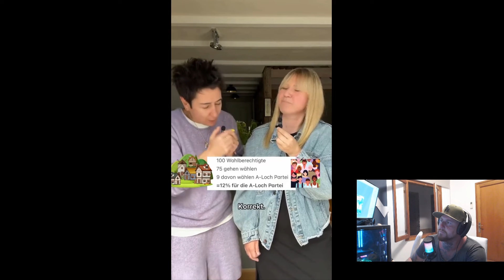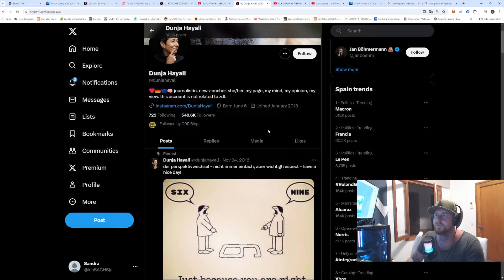Dunja Halali spricht AfD an mit A -loch Partei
Sowas muss man auch noch bezahlen mit Zwangsabgaben.
Genug der vielen Worte.

Nun Zurückgelehnt und genießt die SHOW.

► kleine Unterstützung oder ich würde sagen ein TRINKGELD :
Kontoinhaber: Stefan Sachs
IBAN: ES 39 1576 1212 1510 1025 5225
BIC: BUNQESM2
Verwendungszweck: Unterstützung

Verwendungszweck: Unterstützung

► Hier gehts zu meinem Streaming Kanal bei Twitch!